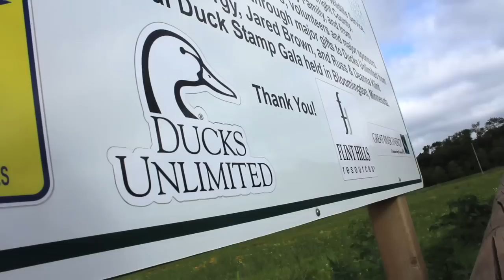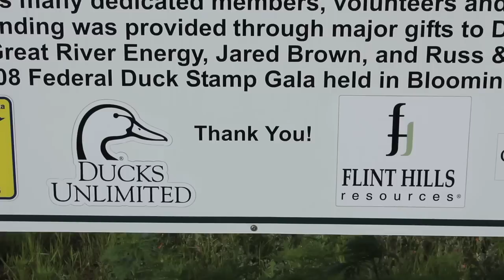Flint Hills Resources and Ducks Unlimited (Short)